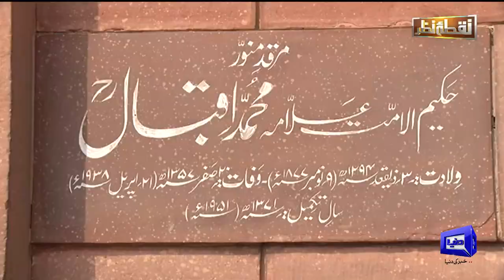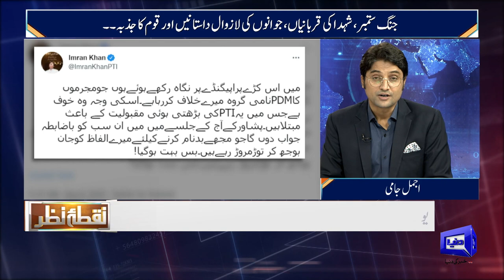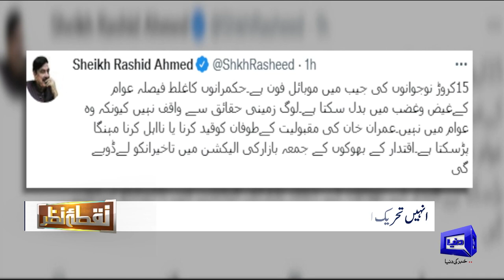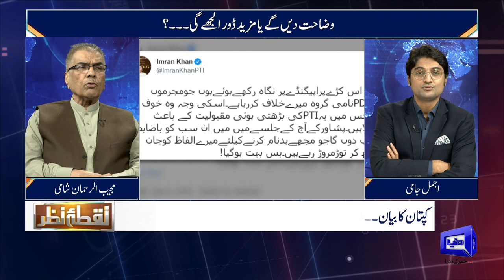Nuqta e Nazar with Mujeeb Ur Rehman Shami & Ajmal Jami | 24 Aug 2022 | Dunya News